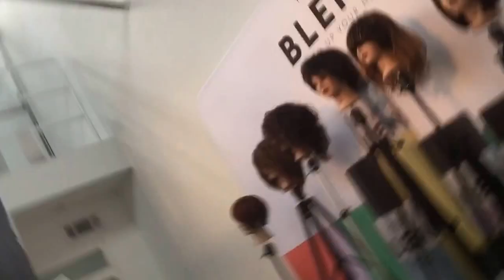Keune's Blend Tour Starts TODAY!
Keune kicks off its Blend tour today in four cities across the U.S. Here we are at the Atlanta stop on the tour.